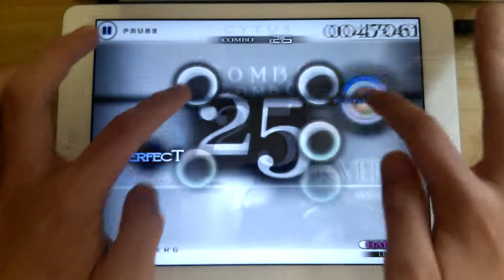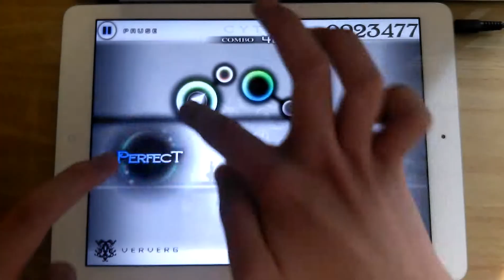「Cytus」Ververg Ver. B (Hard) TP100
「Cytus」Ververg Ver. B (by Ani feat. B)
Chapter : 1
Player : 헛똑 (Twitter : @SmartIdiot_21)